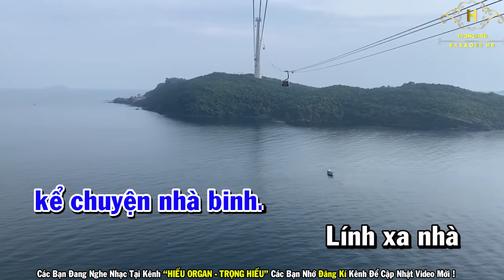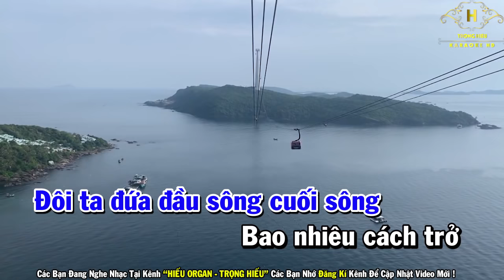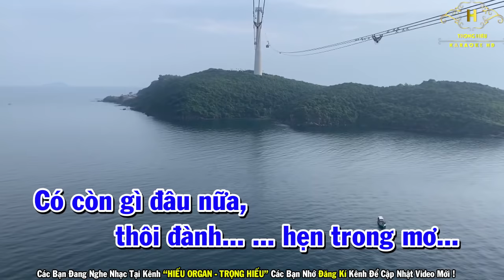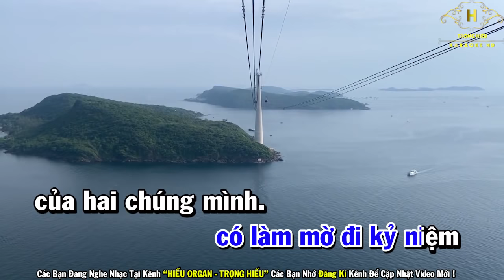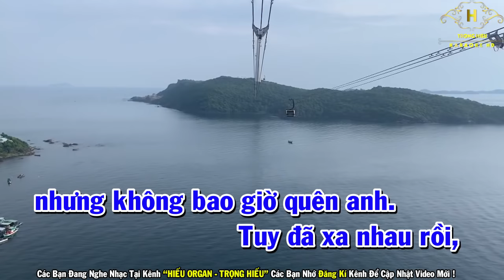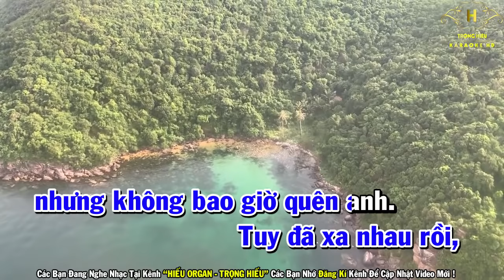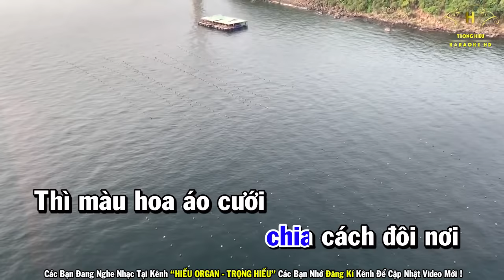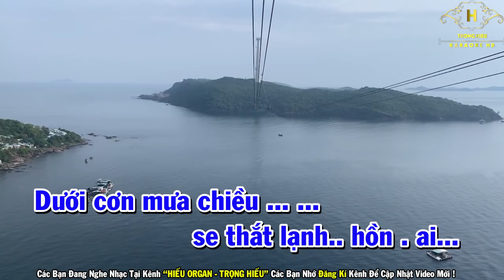Karaoke Nhạc Sống Bolero Trữ Tình Sến Hòa Tấu | Liên Khúc Nhạc Xưa Hay Nhất | Trọng Hiếu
🔊 Hiếu Organ có nhận hợp tác cho ca sĩ thuê beat hát hoặc một số thành phần hát nhạc chế...

viết từ kbc
yêu một mình
xin trả lại thời gian
tiễn biệt
nhịp cầu tri âm
không bao giờ quên anh
bông cỏ mây
áo cưới màu hoa cà